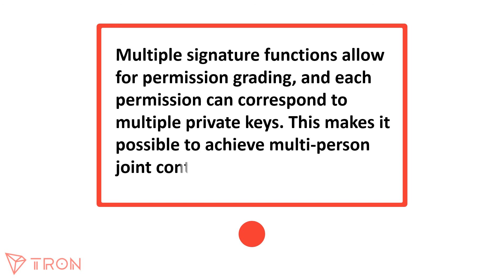TRON CLASS 005 - What is Multi-Signature?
What is Multi-Signature?
Multiple signature functions allow for permission grading, and each permission can correspond to multiple private keys. This makes it possible to achieve multi-person joint control of accounts.